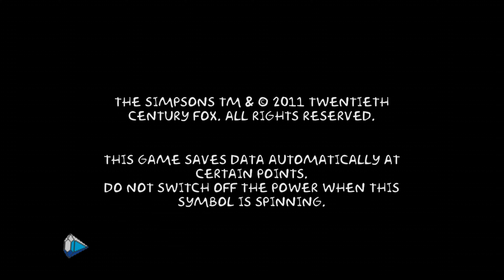THE SIMPSOMS ARCADE COMPLETED XBOX360 4K.